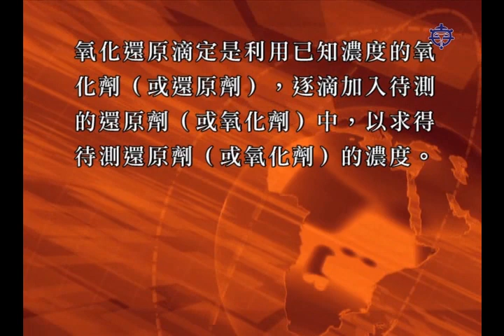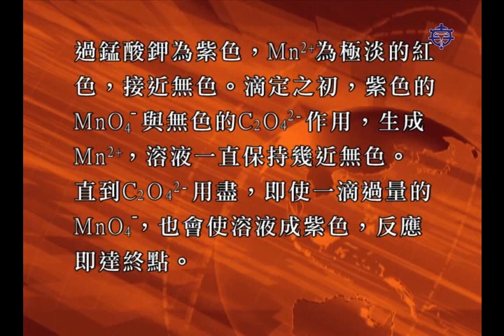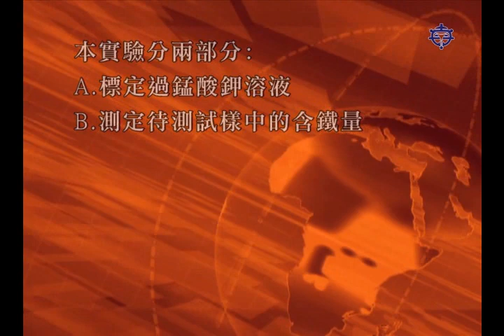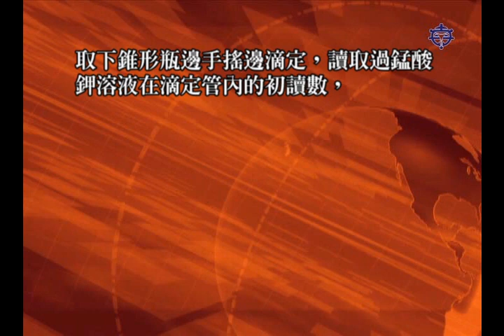B5 05實驗影片 實驗3 氧化還原滴定